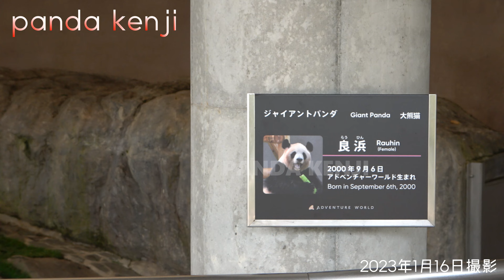パンダラブで再会♥ 楓浜を優しく見守り良浜🐼 初のパンダラブでも堂々と寝る🐼 良浜 楓浜 アドベンチャーワールド ｜ 楓浜彩浜結浜桜浜桃浜永明良浜